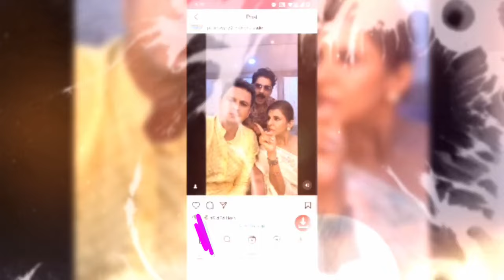संजय ने करवाया माधव का एक्सीडेंट || YEH RISHTA LATEST TWIST || yrkkh abhira